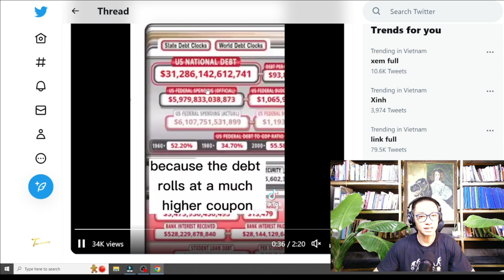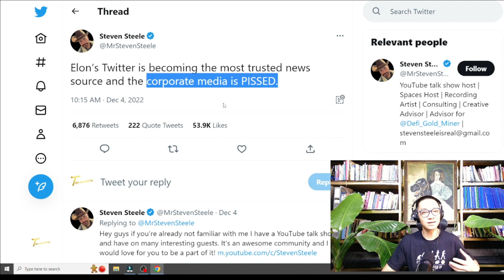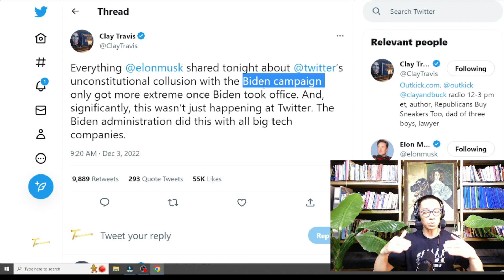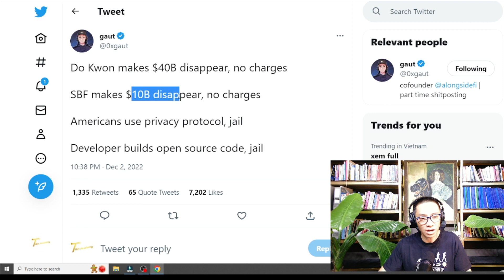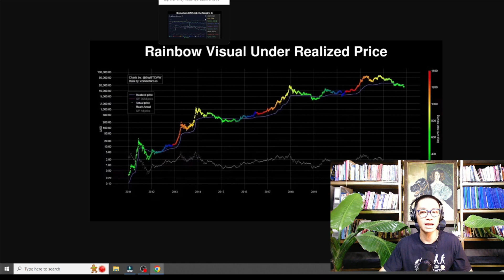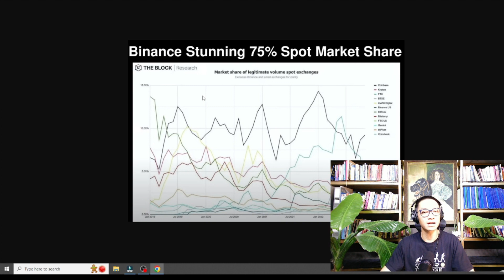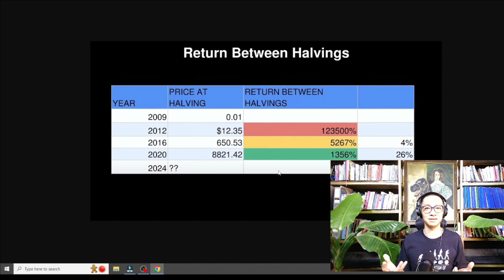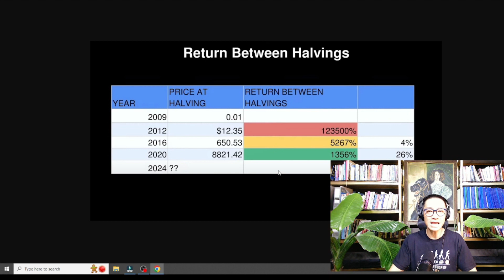NỢ HOA KỲ, ELON MUSK, TWITTER, BIDEN, BLOCKCHAIN ​​NÀO CÓ TRUY CẬP NHIỀU NHẤT, GIÁ BITCOIN TƯƠNG LAI